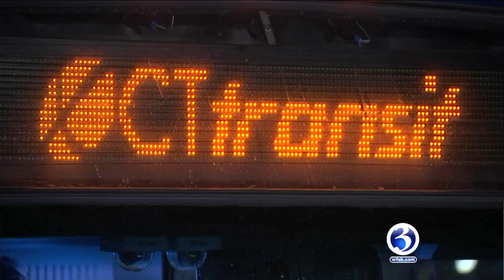VIDEO: Warm-up bus Hartford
Hartford has a warm-up bus outside the public library for residents looking to get out of the cold.